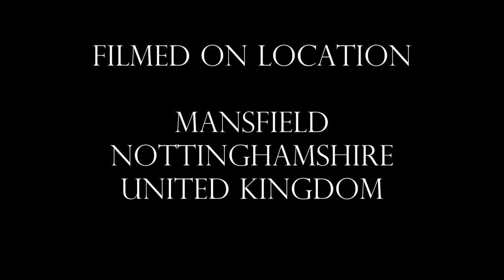Dactylorhiza - More of - The Sequel - June 29th 2015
A revisit to this site after a couple of weeks, the original being June 16th. This is a new sequence of three videos. [ Dactylorhiza - More Of ] [Dactylorhiza - More Of - The Sequel ] and [ More Of - The Sequel - Part II] all June 29th 2015.
The orchids are far more evident and in parts overwhelming. Even with the three videos it is just a taster of what is on offer on this location.